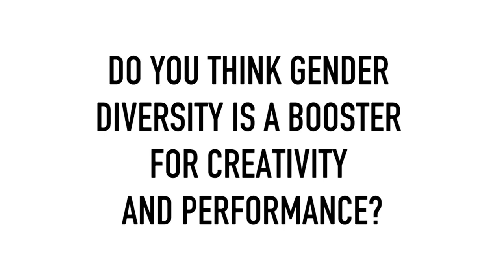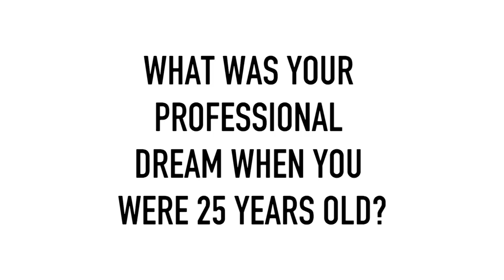Interview with Pietro Beccari